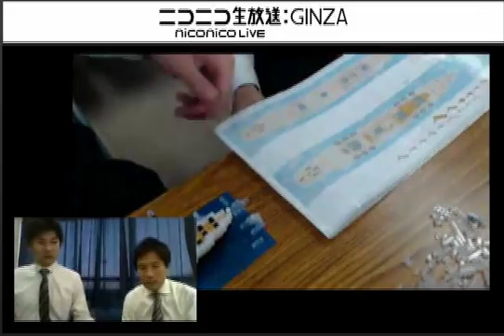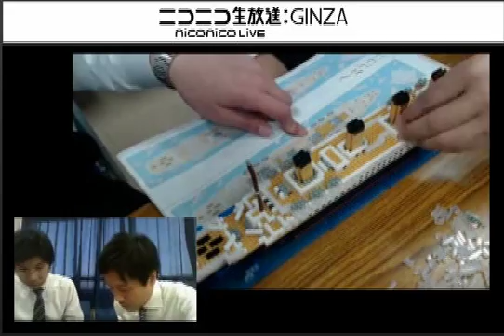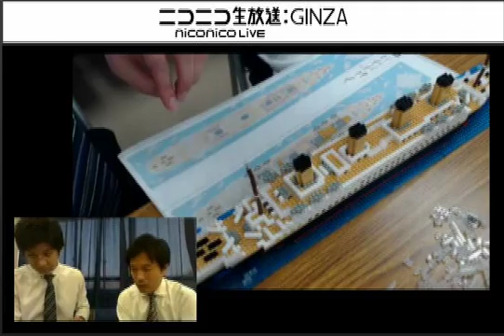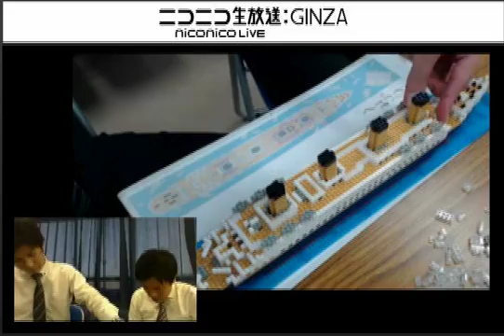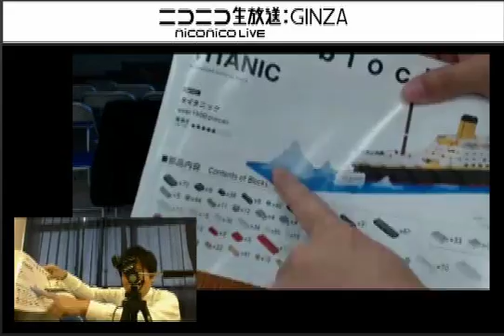第120回【続編！今日かならず完成させるぞ！】タイタニック完成（泣）の回 -Finish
本日担当しますは、最近会社近くにできたコーヒー店がおいしくて食後に買いに行くも量が多くていつもお腹がタプタプになってしまう福田です。 ．．．Σ(っﾟДﾟ；)っ！！！ そうなんです（汗） 本日、皆さんの大好きな★眞壁P★は出張につきお休みなのです。 よって急遽、福田が担当いたします！ 同期のよしみで快諾してやりました。 ここでのツケは早々に10倍返ししてもらいます（←古い (´・ ω ・ ｀；) ということで今回は残ってるタイタニックのブロックを完成させながら、お話ししてく回と致します。 てくてくてくてく...(*；｀･ω･) 神奈川営業所より放送いたします！！ 乞うご期待！